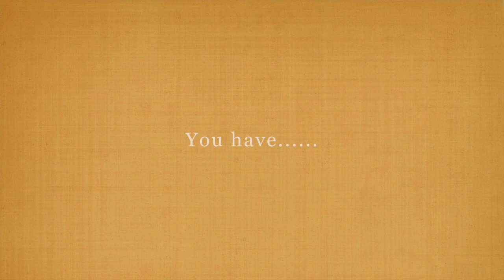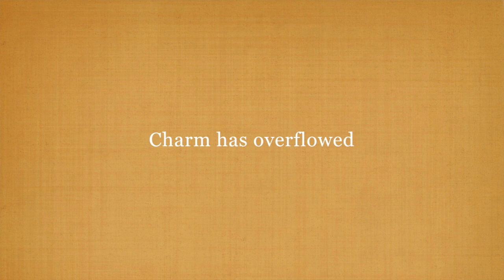art museum English ver④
Today's art museum

 We present arts that make your heart smiling

Shin Kimura Art Gallery

「Princess」

Beautiful

You hove.

With elegance

Charm has overflowed

Art Shin Kimura

Directed by Takuya Saeki